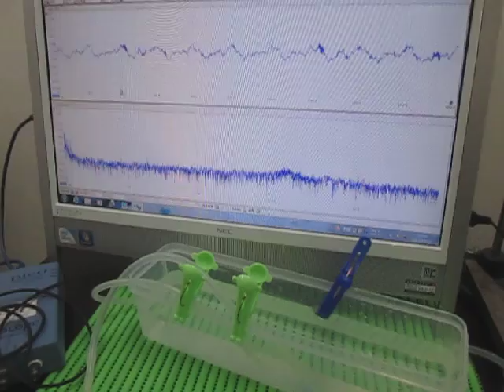音響流の制御技術（超音波シャワー） ultrasonic-labo